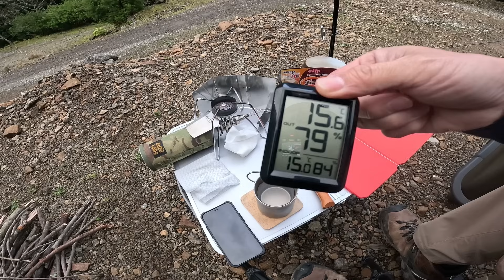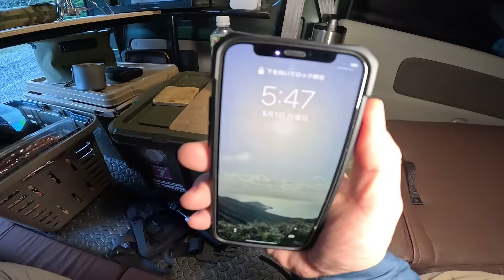エブリイ車中泊 林道野営と渓流釣り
エブリイ（DA17V）で雨の林道を走り、山の奥地で野営と渓流釣りをやってきました。

今回使用しているオススメ道具
・AKASOOMポリコットンタープ➡︎
・DODコンパクトタープポール ➡︎
・アキレス折りたたみマットレス➡︎
・瑞穂化成工業 扁平缶4L➡︎
・ダイワ(DAIWA) フィッシングベスト DＶ-3522 ブラック ➡︎
・アブガルシア(Abu Garcia) パックロッド ズームサファリZMSS-404UL➡︎

Trout fishing